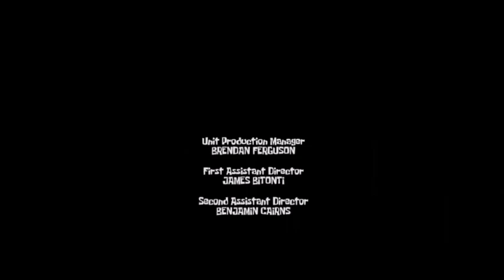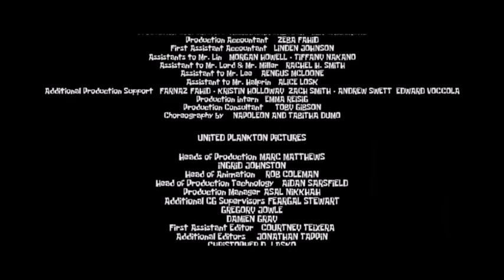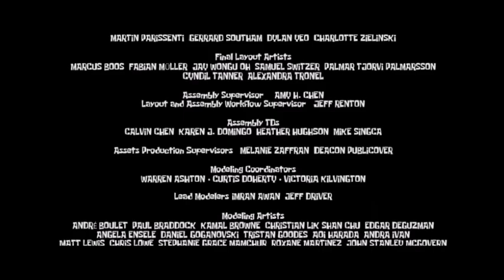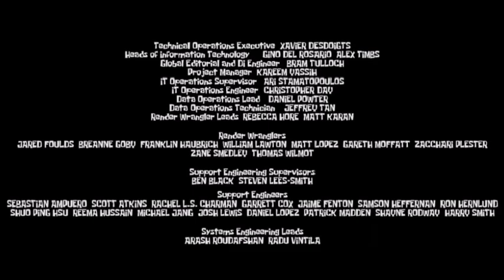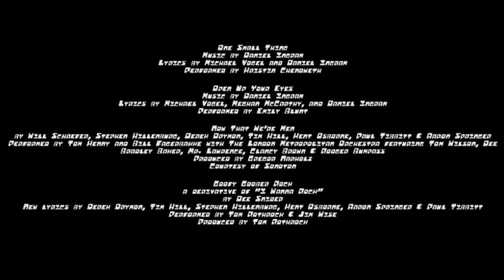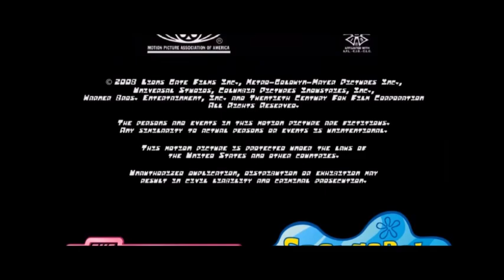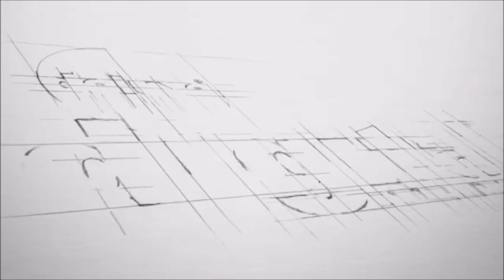Closing to The Powerpuff Girls SpongeBob SquarePants Power Hour (2008) 2009 DVD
For @paramountdvdfan20045 and @paramountdvdfan20047.

Suggested by Lionsgate
My Little Pony: The Movie (2017) Official Trailer - Emily Blunt, Sia, Zoe Saldana - In Theaters 10/6